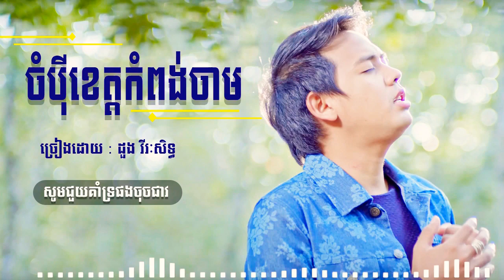ដួង វវីរៈសិទ្ធ • ចំប៉ីខេត្តកំពង់ចាម